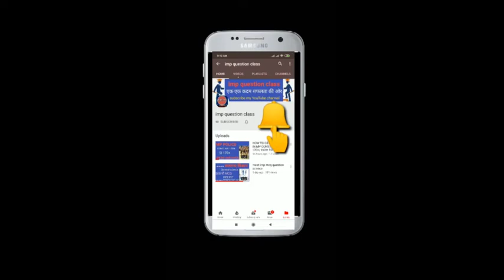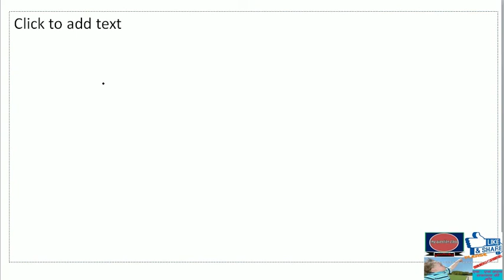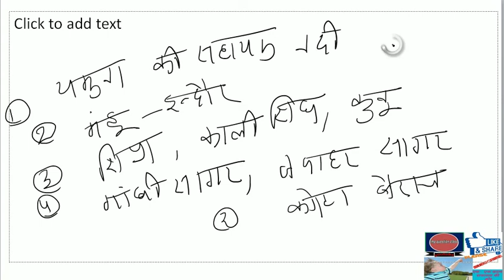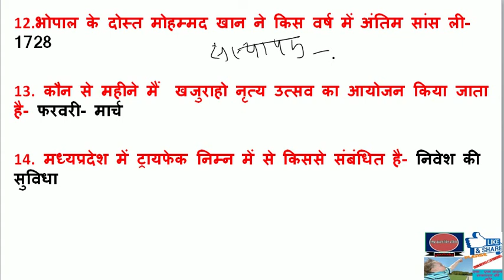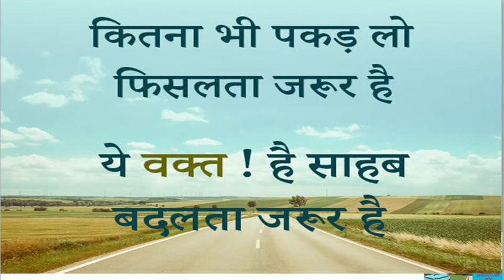mp gk imp question part-4 मध्य प्रदेश सामान्य ज्ञान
well come to my you tube Chanel imp question class

   about this video - most imp question and ans with explain
 all competitive exams fist video .